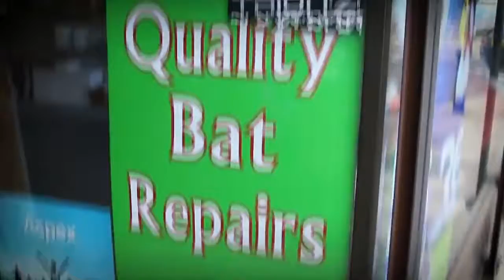RJ Rahul Manjal in LONDON: VODAFONE 'TRIP TO LORDS' 03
RJ Rahul completes his trip to London for Vodafone 'Trip to Lords' and recaptures the most amazing moments!

Rahul Manjal has been a dynamic and professional Corporate Anchor & RJ. He has hosted several Radio Shows for 93.5 RED FM, 94.3 RADIO ONE & PLANET RADIO CITY

Thinking on his feet, understanding crowd sentiments and his humour & wit give his anchoring skills an edge. Be it a Corporate Show or an Interactive Event, Rahul hosts it with panache. You can connect with him on M: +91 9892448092 and check out his work